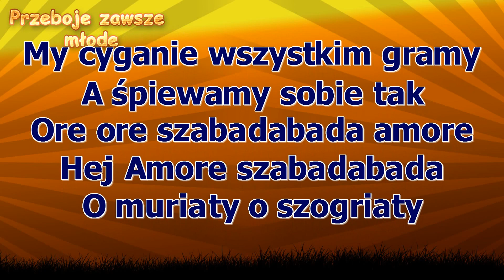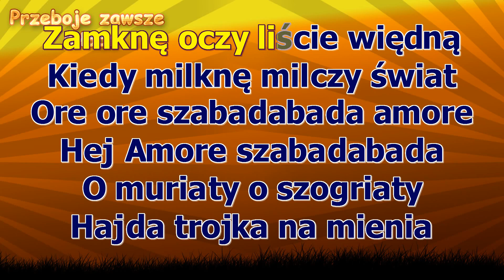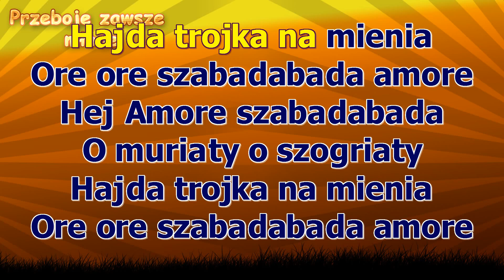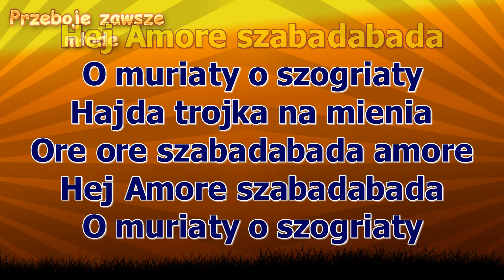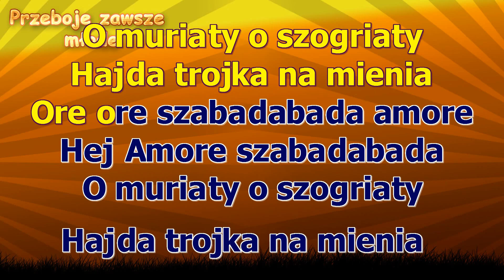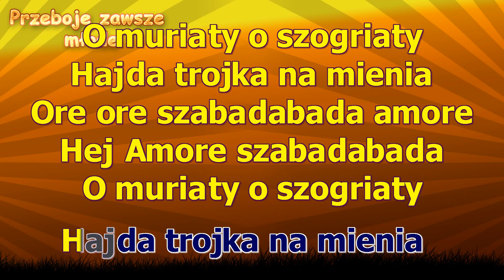Piosenka Cygańska - My cyganie - Ore ore - ( karaoke )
My Cyganie co pędzimy z wiatrem
My Cyganie znamy cały świat
My Cyganie wszystkim gramy
A śpiewamy sobie tak
Ore ore sza ba da ba da amore
Ore ore sza ba da ba da
O muriaty o szagriaty
Hajda trojka na mienia
Kiedy tańczę niebo tańczy razem ze mną
Kiedy gwiżdżę gwiżdże ze mną wiatr
Zamknę oczy liście więdną
Kiedy milknę milczy świat
Będzie prościej będzie jaśniej
Całą radość damy dzisiaj wam
Gdy zaśpiewa każdy z was